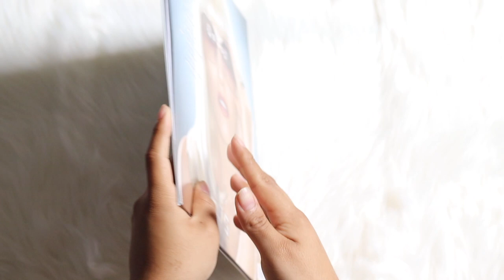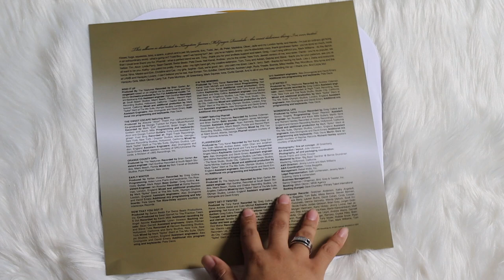gwen stefani - the sweet escape (vinyl unboxing)